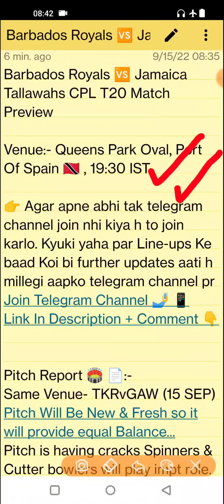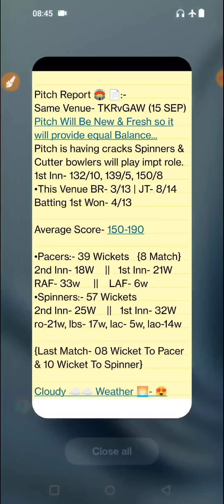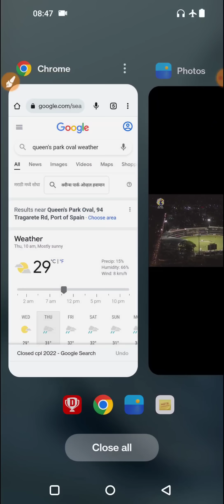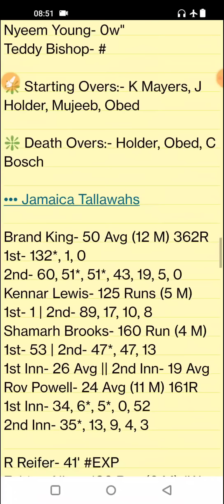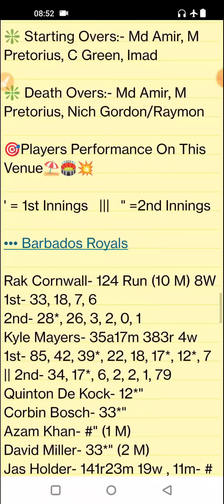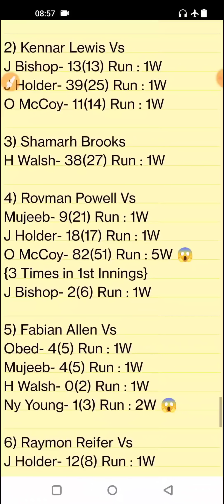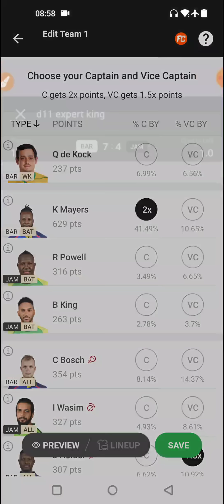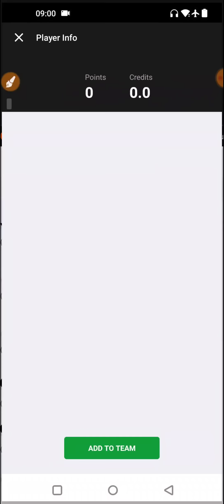BAR vs JAM Dream11, BAR vs JAM Dream11 Team, BAR vs JAM CPL Dream11 Prediction, CPL 2022, T20 Stats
BAR vs JAM Pitch Report
Queen's Park Oval, Port of Spain
Queen's Park Oval, Port of Spain Pitch Report
Queen's Park Oval Pitch Report
Port of Spain Pitch Report
BR vs JT live score
BR vs JT live match
BR vs JT Dream11 Prediction
BR vs JT CPL Dream11 Team
BR vs JT CPL Prediction
BR vs JT CPL playing 11
BR vs JT dream11 best team
BR vs JT match prediction
BR vs JT Live
BR vs JT dream11 team today
BR vs JT today match prediction
BR vs JT
BAR vs JAM 2022
BAR vs JAM 2022 highlights
BAR vs JAM highlights
BAR vs JAM dream11 analysis
BAR vs JAM best dream11 team
BAR vs JAM dream11 team prediction
BAR vs JAM 2022 Playing 11
BAR vs JAM CPL playing 11 2022
BAR vs JAM playing 11
BAR vs JAM CPL Match Preview & Analysis
BAR vs JAM head to head
Barbados Royals vs Jamaica Tallawahs
Barbados Royals vs Jamaica Tallawahs 2022
Barbados Royals vs Jamaica Tallawahs Playing 11
Barbados Royals vs Jamaica Tallawahs dream11
Barbados Royals vs Jamaica Tallawahs CPL Match
Barbados Royals vs Jamaica Tallawahs Live Stream
Barbados Royals vs Jamaica Tallawahs Live Streaming
Barbados Royals vs Jamaica Tallawahs Head To Head
Barbados Royals vs Jamaica Tallawahs Match Prediction
Barbados Royals vs Jamaica Tallawahs Dream11 Prediction
Stats Guruji
CPL
CPL Cricket
CPL 2022
CPL Live Streaming
CPL Cricket Live
CPL Live Today Match
CPL Cricket Live Streaming Today Match
CPL Prediction
CPL Cricket Prediction Today Match

1. This analysis is based on my

2. Dream11 takes great care to comply with all central and state legislation in India to ensure that  users are fully protected. Every contest on  platform is carefully designed to comply with applicable statutes and regulations in India.